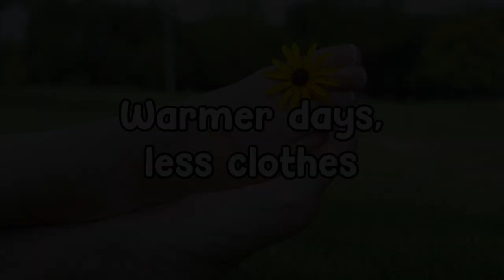Bare Feet Lyric Video SNEAK PREVIEW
Time for a real teaser! Only 2 days until the real deal premieres. Hoorah!